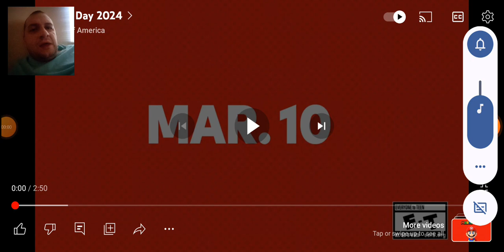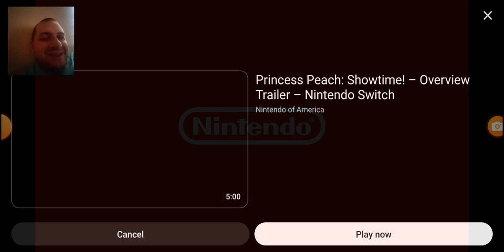Wii2PLAY Reacts to 'MAR10 DAY 2024'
INFO - I react to news I already found on Twitter!

(kept this on the channel cause it got over 100 views!  What?!  My Pokemon Z-A reaction video didn't even get that much!